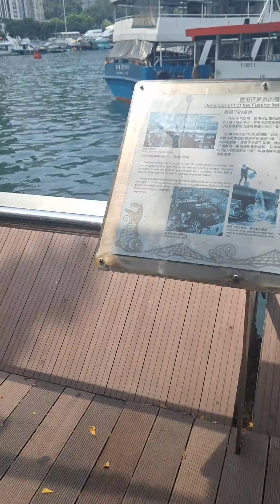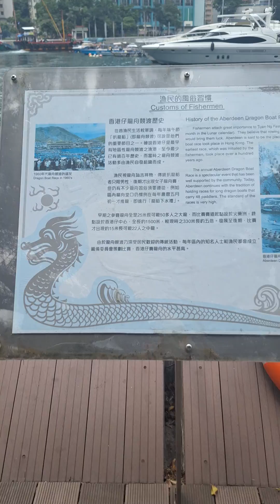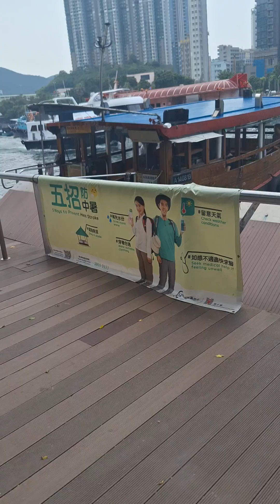Tsui Wa..ferry...port hongkong